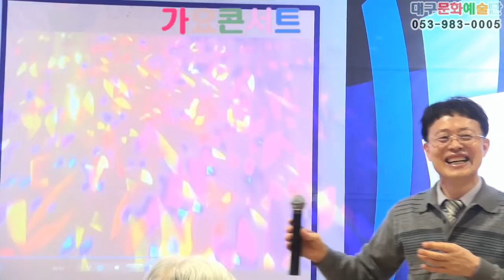고문 박정우, 안동역에서, 여자의일생, 가요콘서트, 언더로뎀암요양원, 대구문화예술단, 한국방송가수협회 대구광역시지부